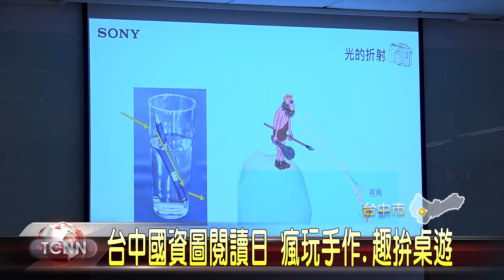大台中新聞 台中國資圖閱讀日 瘋玩手作.趣拚桌遊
4月23日是世界閱讀日，配合人類登月50週年，台中國資圖，以「登閱先鋒」為活動主題，規劃一系列手作工作坊.桌遊博覽會等精彩活動，像是動手作紙相機.美語說故事等，邀請民眾共同慶祝世界閱讀日，也希望透過有趣的活動，培養民眾的閱讀風氣。「以上新聞可由top NEWS APP收看」。